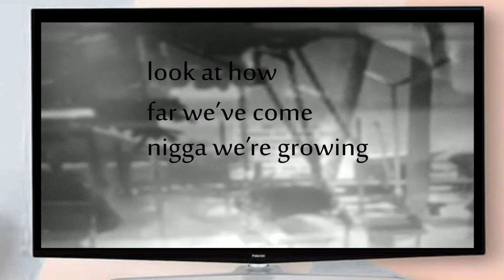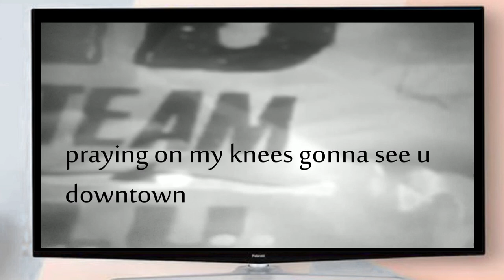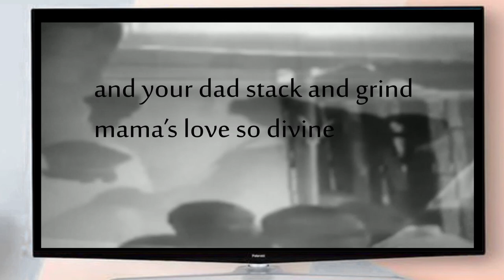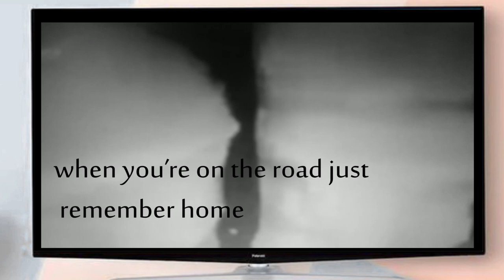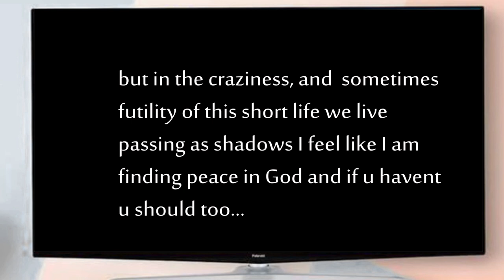Aga Mrawira - Growing (Lyric Video)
Share the love!!!
P.S Watch to the end there's a suprise!!